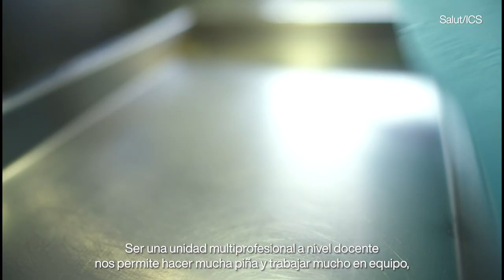Us presentem el CAP Igualada Urbà, un dels 16 centres docents de l’ICS a la Catalunya Central (CAST)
L’Ariadna Bonet, IIR al CAP Igualada Urbà, ens ensenya com és el seu dia a dia com a resident d’Infermeria Familiar i Comunitària en aquest centre d’atenció primària d’Igualada.